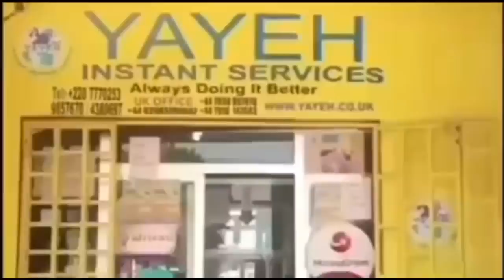question and answer Figo vs Modou kanyi again laabisina 🤔